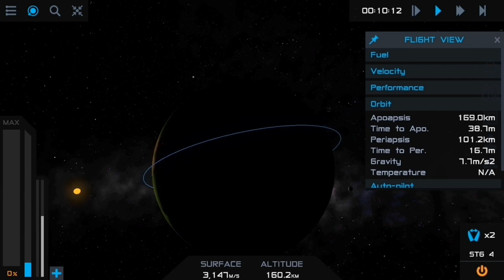Sputnik Launch With Soviet R-7 ICBM- SR2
In this video I made an almost one: one replica of the Soviet R-7 rocket to launch Sputnik into orbit. It took a lot of effort.